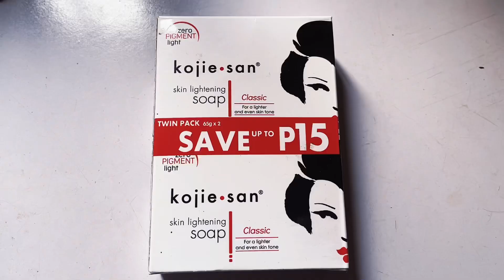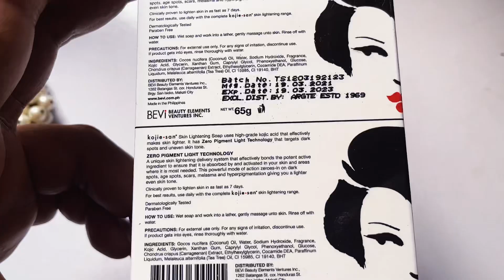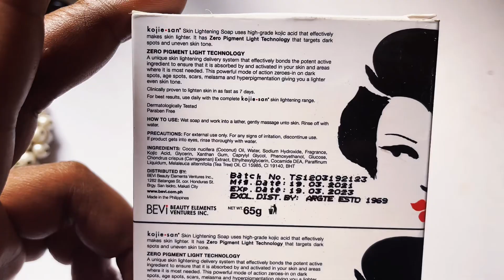MY PERSONAL EXPERIENCE USING THE KOJIE SAN SKIN LIGHTENING SOAP